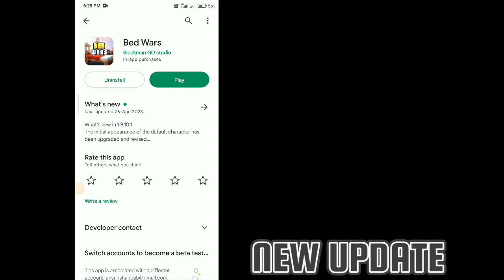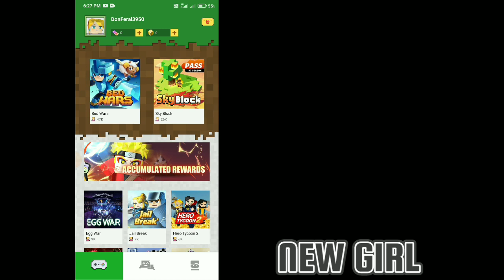Bed Wars Home || New Skin "New Update" V1.9.10.1